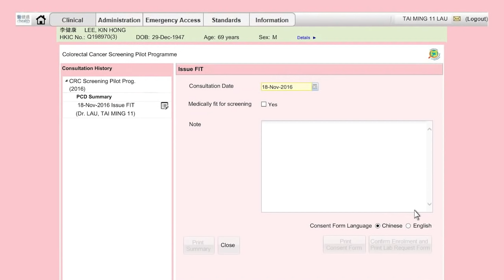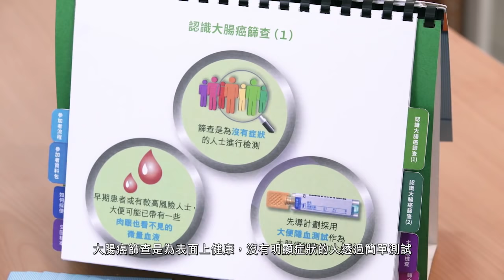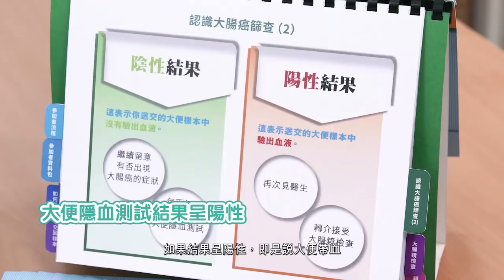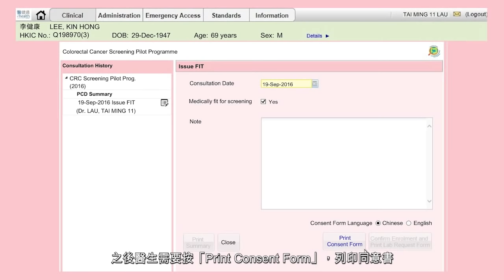篩查步驟示範短片 第二集：第一次診症 - 接見參加者